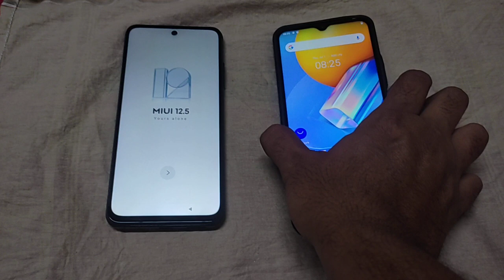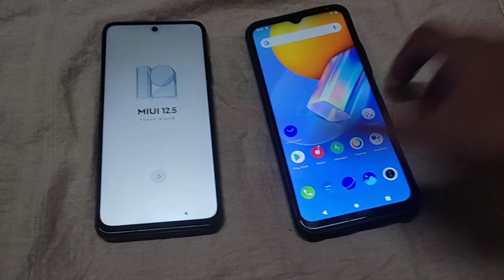Poco vs Vivo Reboot speed test / Poco 5g, Vivo 5g guess who win reboot speed test / Mobile Fun